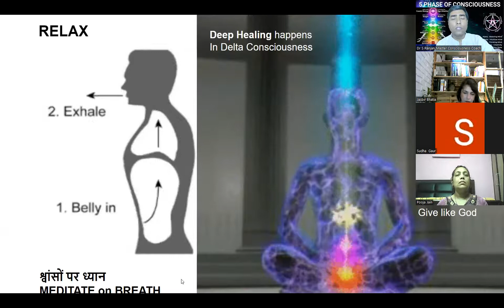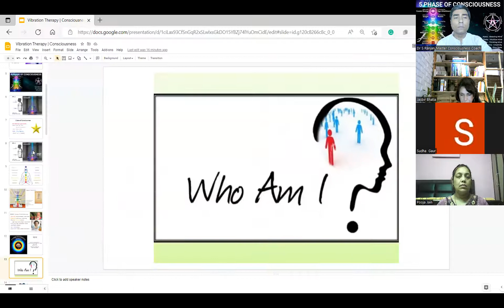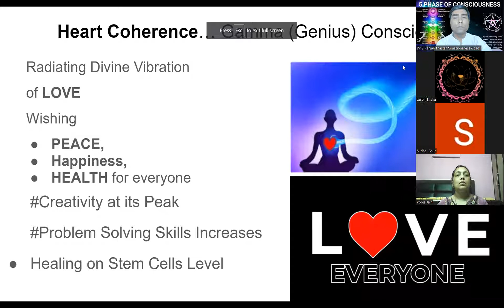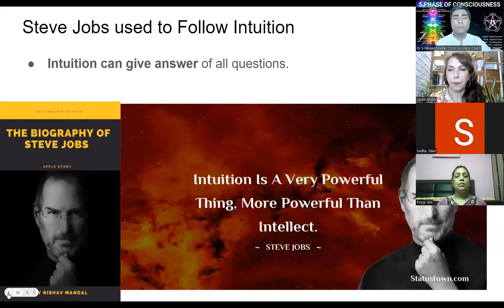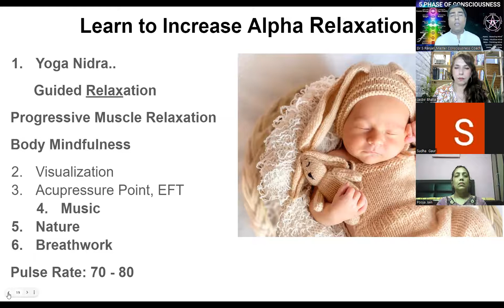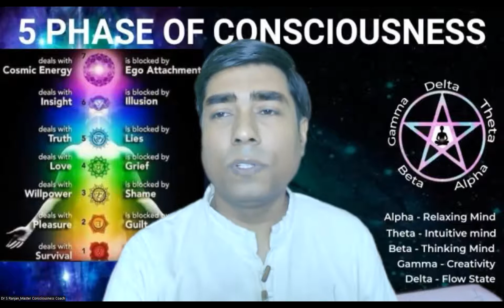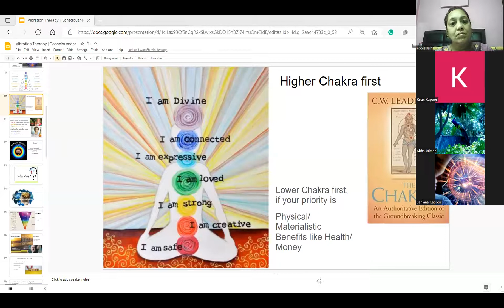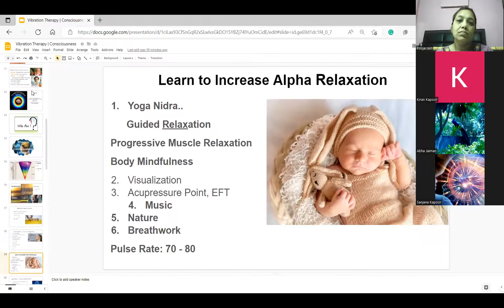Productivity by Consciousness by Senior Master Dr S Ranjan , a Consciousness Coach